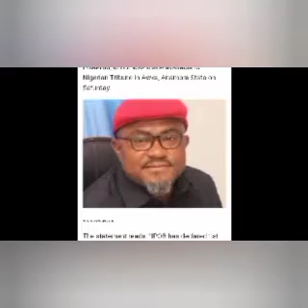YORUBA GROUP JOIN THE IPOB SIT AT HOME CAUSE MORE TĒÑSION